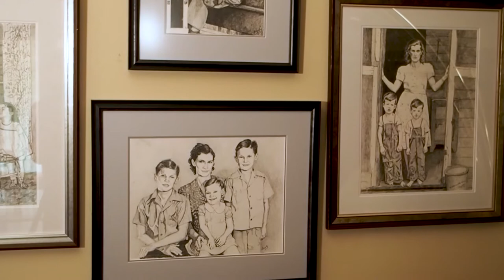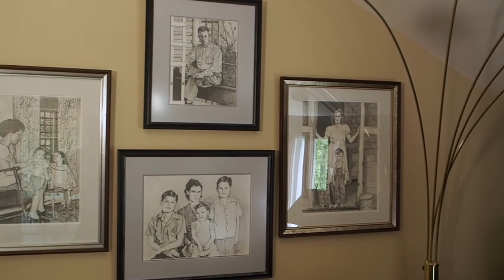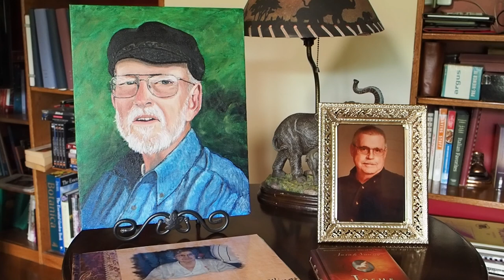Episode 056 - God In Every Thing - Perspective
Join us for church online every Saturday, Sunday, and Wednesday